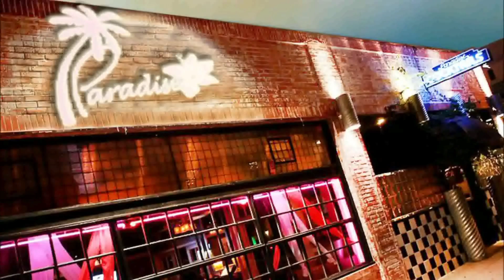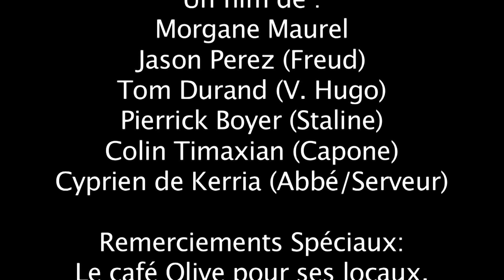Quelque part dans les cieux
Retrouvez Victor Hugo, Freud, Al Capone et Staline au Paradis pour une partie de Poker... Saurez vous déterminer qui triche, et surtout pourquoi ?

Création collective par les élèves de St Stanislas : Morgane Maurel, Jason Perez, Tom Durand,  Pierrick Boyer, Colin Timaxian et Dorian Clair